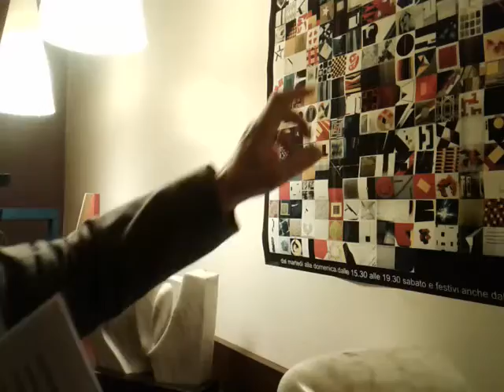Giancarlo Raina | "L'arte come metafora del divenire"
Alessandria, sabato 12 gennaio 2019.
Alle ore 18 al bar Bio Caffè di via dell' Erba 12, nell' ambito del "Progetto Arte Diffusa", si è inaugurata la mostra con le opere del professore Giancarlo Raina dal titolo "L'arte come metafora del divenire".
Il curatore della mostra è stato il professore Luigi Manzini.
Tantissime le persone presenti, un evento riuscitissimo anche e soprattutto grazie all'associazione Liberamente promotrice della mostra.